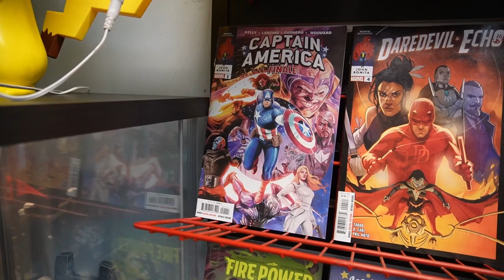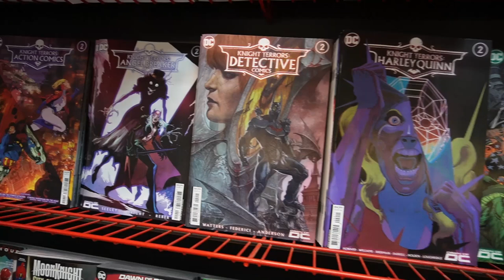New Comic Book Day August 23rd, 2023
Happy New Comic Book Day! Welcome to Cadets Toys and Comics!

ZJO0CDTROUGVB1KX